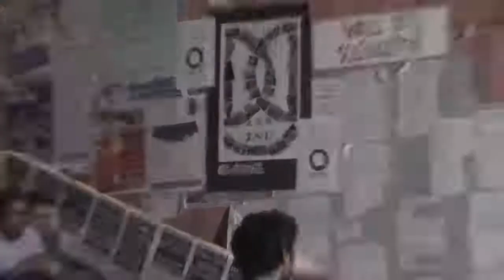Sandeep Pandey speaks at Azaadi Lecture Series at Freedom Square, JNU in 2016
Dr. Sandeep Pandey, Magsaysay Award winner and former faculty member at Banarus Hindu University (BHU) (he was removed without any due process on charges of being "anti-national"), spoke at StandWithJNU on 10 March 2016.

Azaadi Lecture Series  at Freedom Square, JNU in 2016